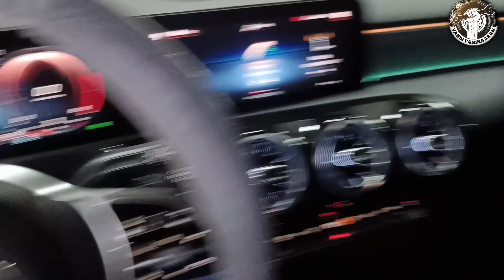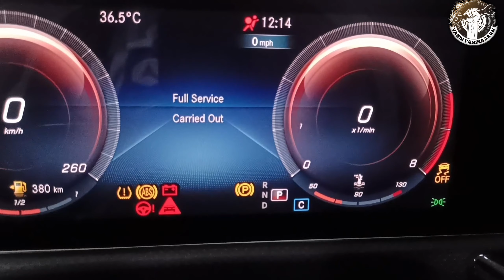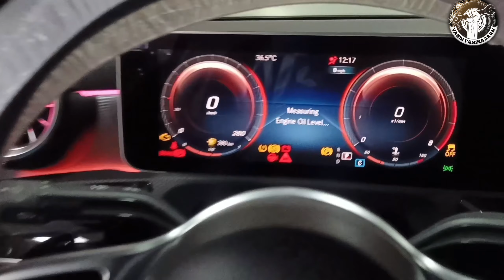mercedes A220 engine oil capacity &reseting procedure& oil mesuring